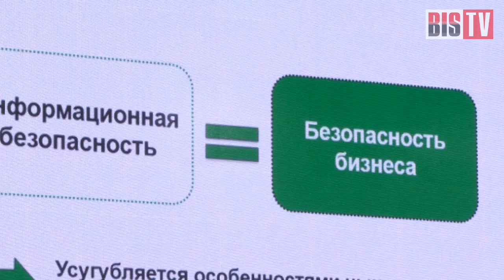BIS TV - BIS Summit 2015 - Репортаж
Мероприятие, связавшее 3 континента, более семисот специалистов по информационной безопасности и лучших экспертов отрасли со всего мира - BIS Summit 2015. Сегодня, 18 сентября, под эгидой профессионального сообщества BISA на первом канале по информационной безопасности BIS TV конференция со звучным и созвучным времени названием: “ИБ-импровизации в условиях перемен”.

Больше подробностей, живые зарисовки с места событий - в специальном репортаже на BIS TV.

В ближайшее время также смотрите интервью с ведущими докладчиками и именитыми гостями конференции.